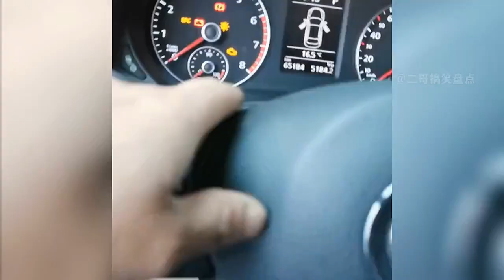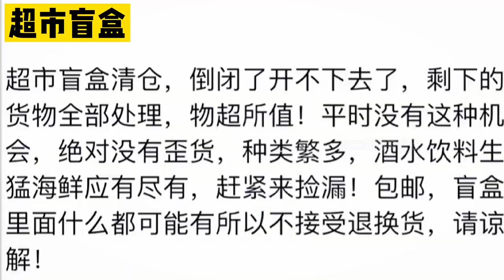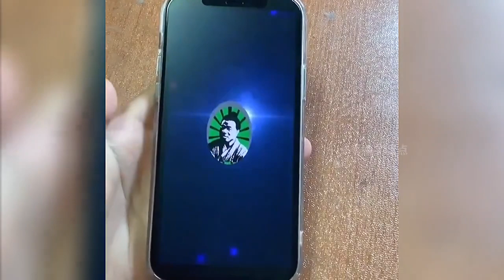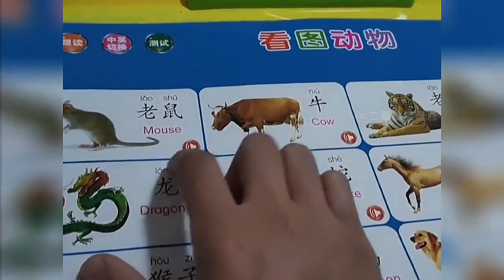Funny Video Collection No2 58